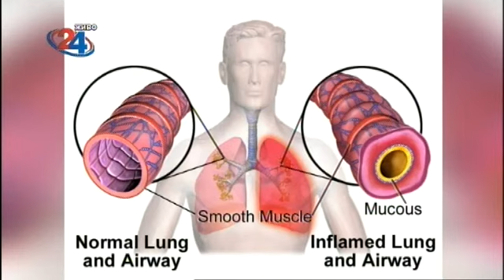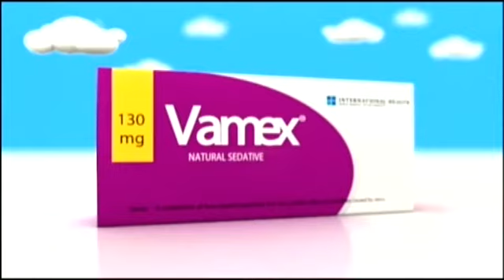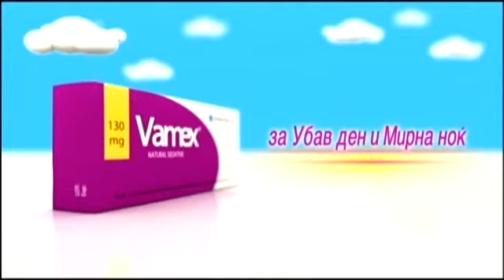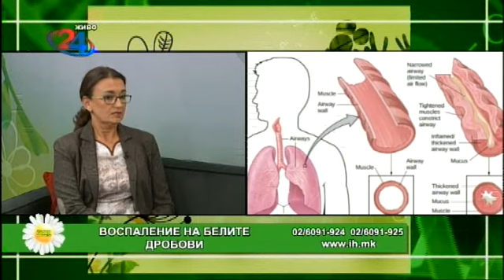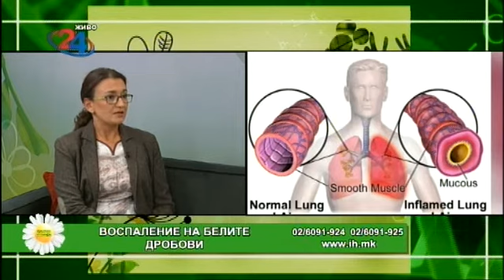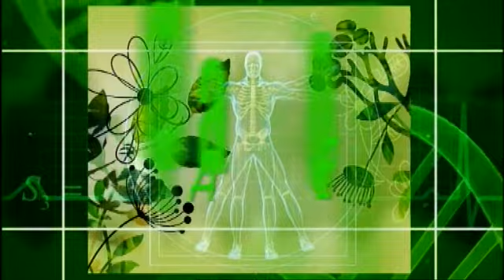Фактор здравје 27.10. 2017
Тема: Воспаление на белите дробови
Гостин: м-р фарм. Билјана Божиновска - менаџер на аптеките ДНА АННИ ФАРМ